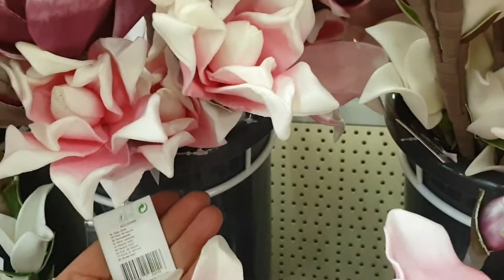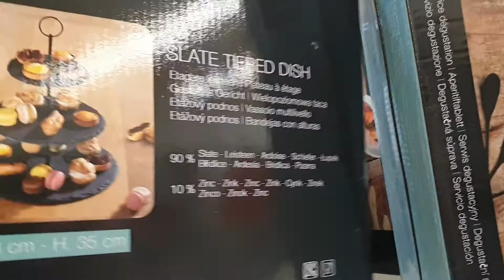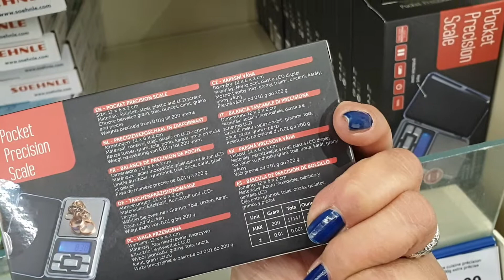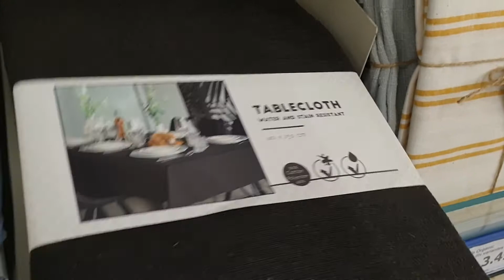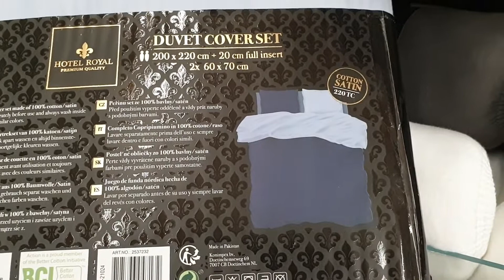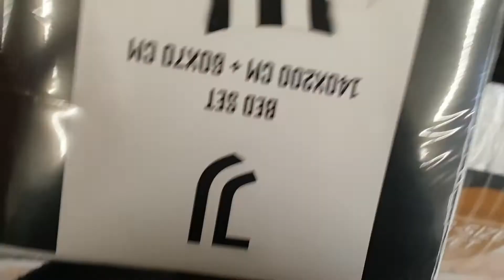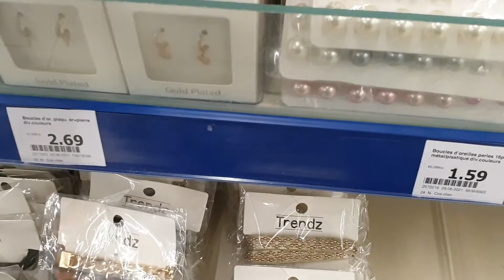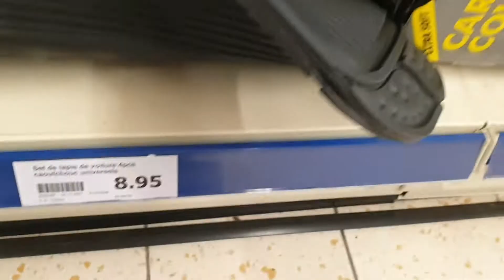ARRIVAGE D'ACTION DU 9 NOVEMBRE 2021